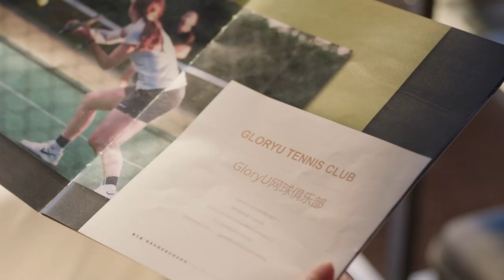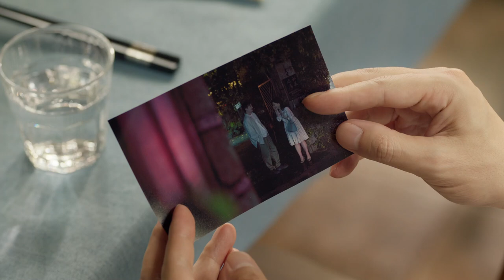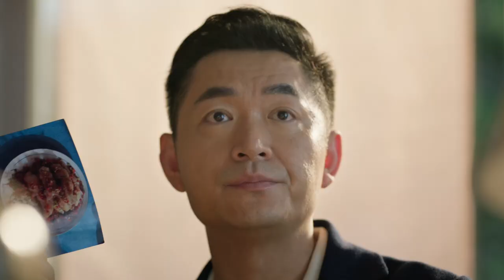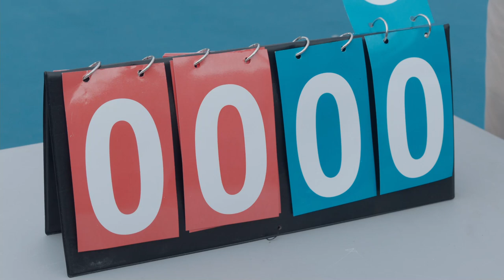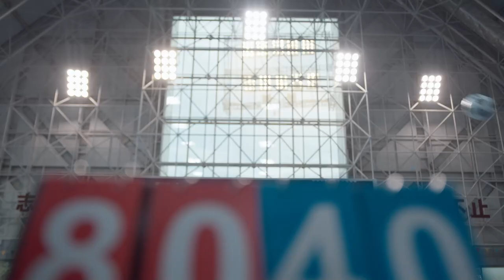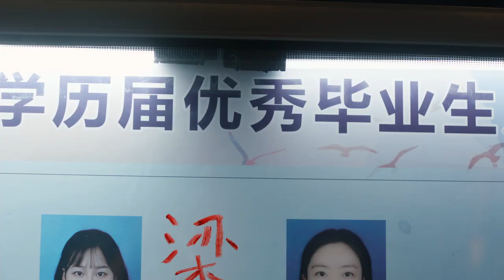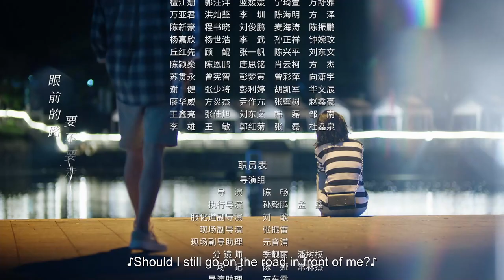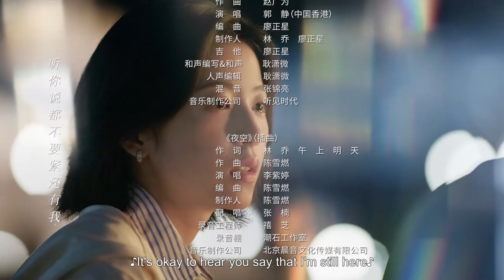Multi Sub【愛情而已 Nothing But You TV版】EP21 吳磊 周雨彤 ｜歡迎訂閱 檸萌影視